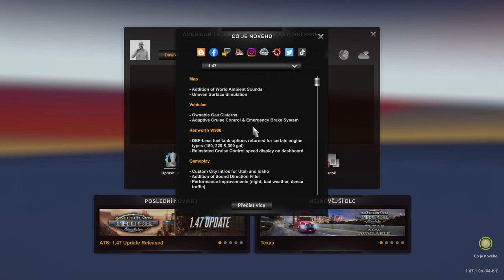ATS #2 | Zkoušíme další truck